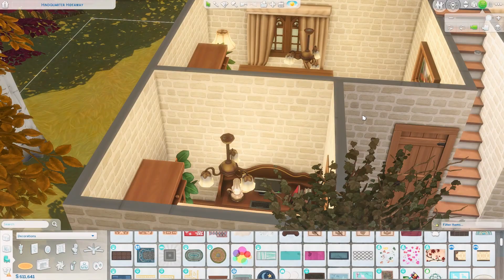sweatherweathersavefile | AUTUMNAL COTTAGE | Sims 4 Speed Build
Today's video is a speed build of this autumnal cottage I made for sweather weather collab!.

| You can find this build and my other builds in the gallery.
| Origin ID: So_simspired

| Sweater weather collab!
The idea of the collab was to remake brindelton bay with autumnal builds and to make a save file of all the builds! There are many talented simmers in this collab and I highly suggest checking them out! The builds are shared 11-17.10! I'm so happy I was able to be a part of this amazing collab hosted by @michaelasims !❤